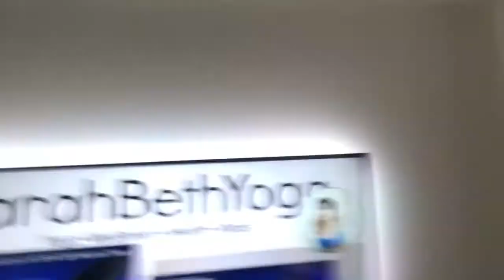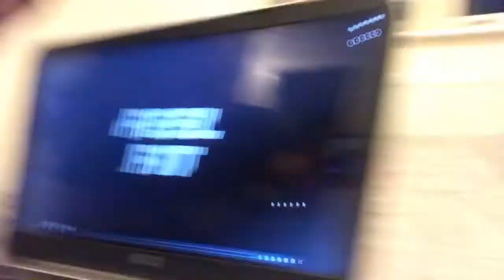Isolation Diaries Day1 by Sanija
Here’s a day vlog of my time “in” my house isolating because of Corona.